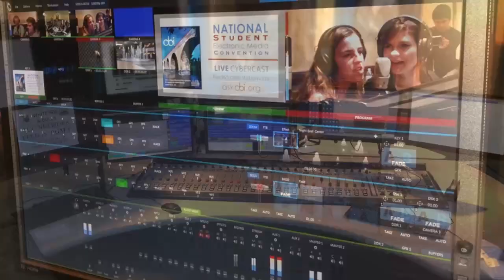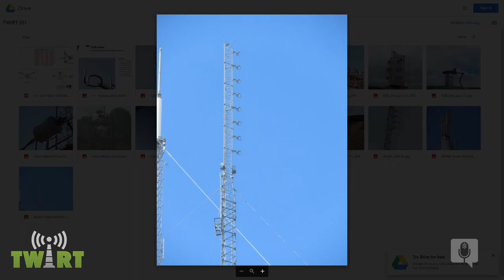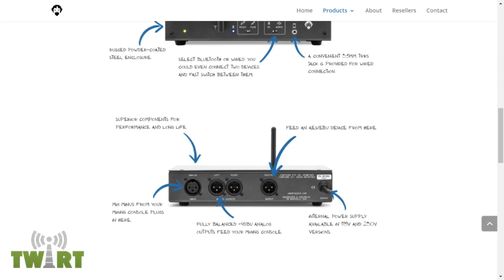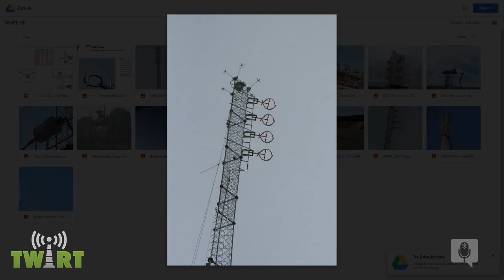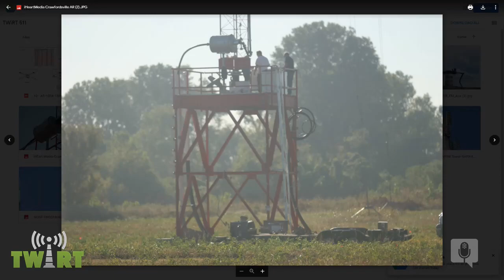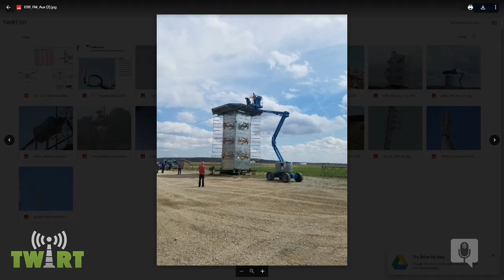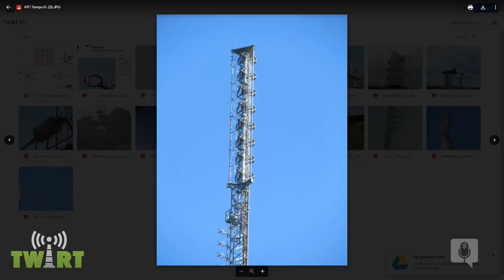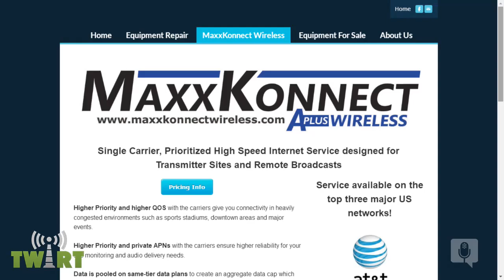FM Antennas from Theory to Practice with Bill Harland - TWiRT Ep. 511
To most radio broadcast engineers, FM transmitting antennas are both slightly mysterious and rather fascinating.  There are several fundamental designs plus differences in materials, testing, placement, and operational maintenance.  Bill Harland from Electronics Research, Inc. (ERI) provides a wealth of information and photos to point out key concepts with FM antennas. This episode is packed with information that every radio engineer should know!